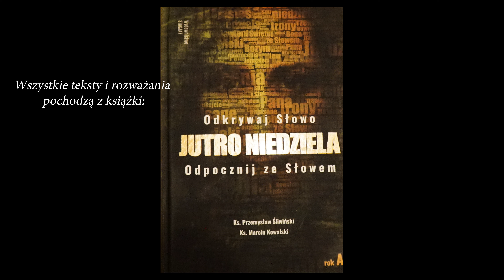Dziś Niedziela - III Niedziela Adwentu